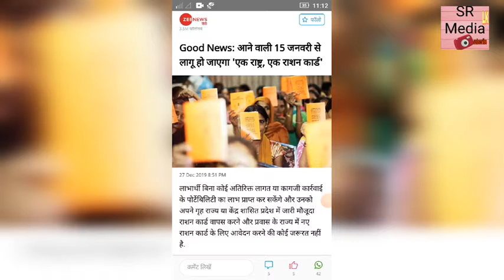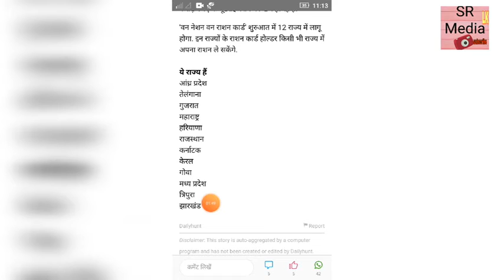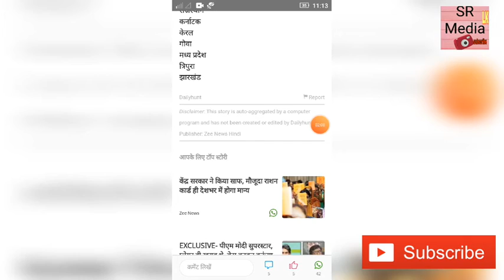New Ration Card, Now you will get a new RATION card.नया राशन कार्ड, अब आपको नया राशन कार्ड मिलेगा।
WELCOME TO
MY CHANNEL S R MEDIA LK,